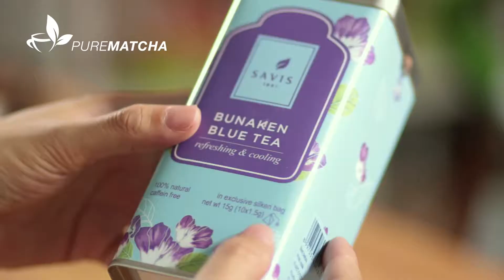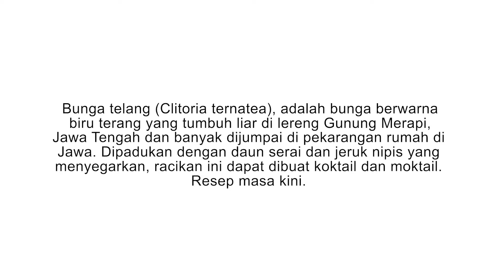Video Teh - Savis Tea Bunaken Blue Tea Teh Bunga Telang Biru Butterfly Pea Indonesia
BUNAKEN BLUE TEA Loose Tea in 10 Pyramid Tea Bag
Teh Biru dari Bunga Telang dan White Tea
Refreshing & Cooling
Isi : 15gr Netto Teh asli didalam 10pcs pyramid teabag (10x 1,5gr per teabag)

Bunga telang (Clitoria ternatea), adalah bunga berwarna biru terang yang tumbuh liar di lereng Gunung Merapi, Jawa Tengah dan banyak dijumpai di pekarangan rumah di Jawa. Sering digunakan sebagai pewarna makanan dalam tradisi kuliner di Asia Tenggara. Dipadukan dengan daun serai dan jeruk nipis yang menyegarkan, racikan ini dapat dibuat koktail dan moktail. Resep masa kini.

Saran penyajian :
Seduh 1 kantung teh dengan air panas (100 derajat celcius) sebanyak 200cc selama 3-5 menit.
Seduh dengan air panas, lalu tambahkan es untuk menambah kesegarannya.
Campurkan dengan lemon/citrus untuk merubah warnanya menjadi ungu.
Cocok digunakan sebagai campuran cocktail/mocktail.

Kunjungi toko kami untuk varian lainnya.

*kemasan Kaleng - didalamnya berisi aluminium foil dan tehnya masih dalam bentuk asli (lihat gambar)

SAVIS produces wide range of teas with classic and Indonesian distinctive taste, for all tea connoisseurs around the world.

To gratify local and international tea lovers, we create special blend of fine tea which is rich in flavor and having unique taste, mixed with flowers, pandan leaf and lemongrass, exotic herbs & spices like cinnamon, cardamom, clove as well as fruits. Every product will bring authentic and exotic taste for your palate. Experience the journey of Indonesian fine taste.

Produk dari Toko Purematcha selalu ready stok, tapi apabila ingin membeli dalam jumlah banyak, silakan hubungi kami lewat pesan untuk mengecek ketersediaan stok v(^.^)v